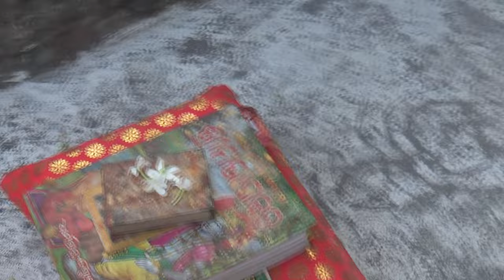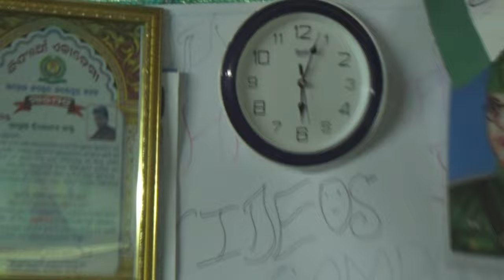ଦେଖନ୍ତୁ କେତେ ସୁନ୍ଦର ଚଢେଇ ଛୁଆ 😃||Odia Vlogs ||Trilochan Lopamudra Vlog